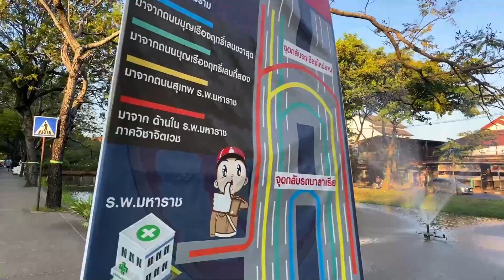คูเมืองเชียงใหม่ 2564 / Walk through Chiang Mai Moat 2021 EP7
เดินรอบคูเมืองเชียงใหม่ ทุกแจ่ง ทุกประตูเมือง พร้อมข้อมูล เรื่องราวในอดีต
สถานที่ท่องเที่ยว วัด ที่พัก ตลาด เดินเที่ยวได้ด้วยตัวเอง